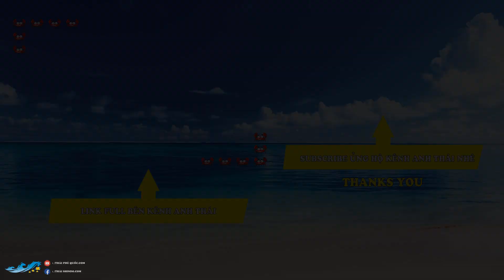Thái Phú Quốc📹 Thả Lưới Cá Giỏi Phú Quốc Mùa Gió Bắc...!!!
✅ Các bạn hãy ấn nút đăng ký để ủng hộ Thái ra thêm nhiều video hay hơn nữa nhé.

 © Bản quyền thuộc về Thái Phú Quốc
 © Copyright by Thái Phú Quốc  Do not Reup